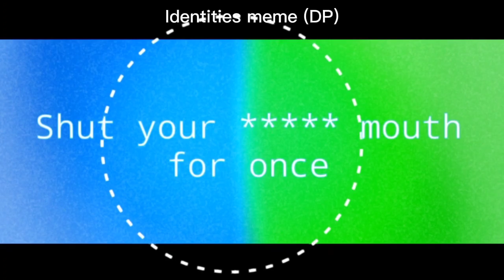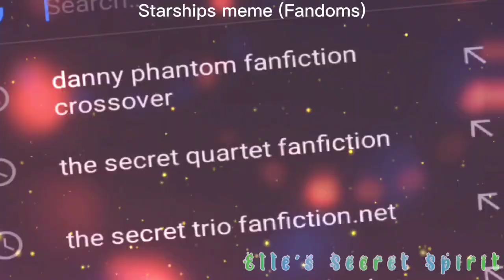Vids I gave up on